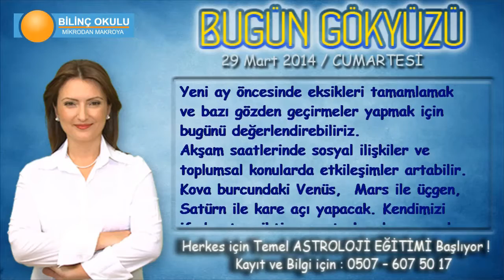İKİZLER Burcu, GÜNLÜK Astroloji Yorumu,29 MART 2014, Astrolog DEMET BALTACI Bilinç Okulu